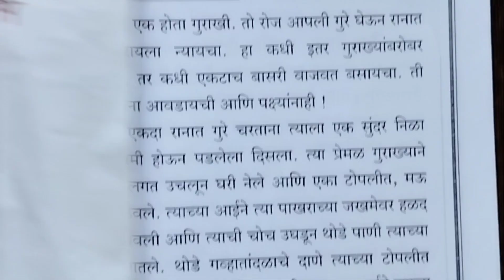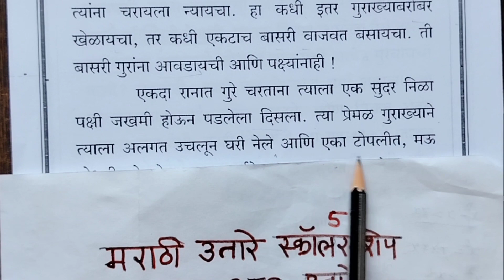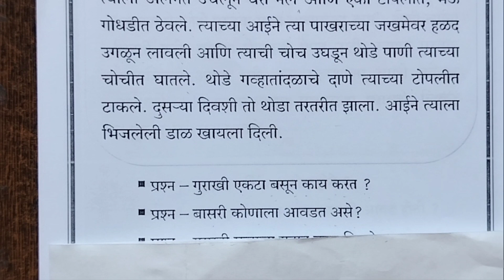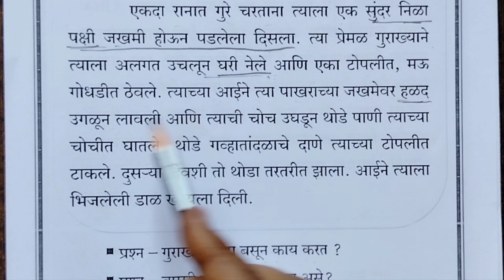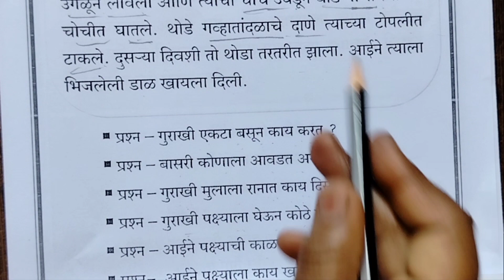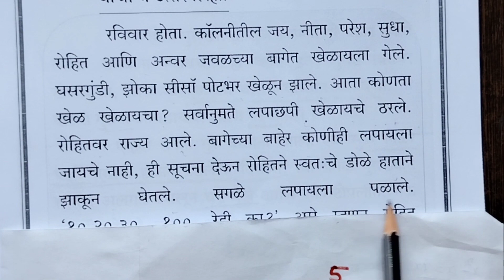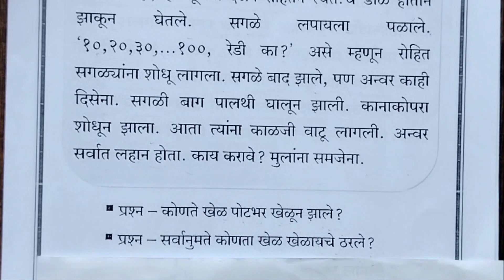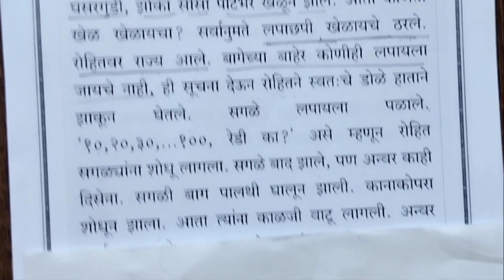3री-4थी Mts- BTS मराठी उतारे.उतारे क्रमांक 13-14.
3री-4थी Mts- BTS मराठी उतारे.उतारे क्रमांक 13-14.